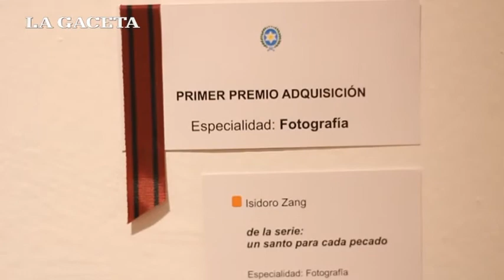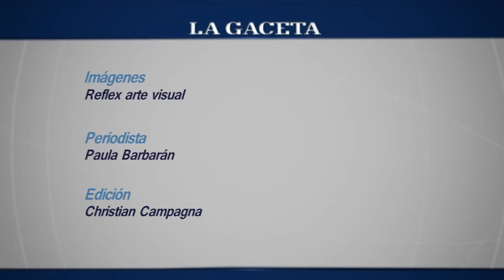XXIV SALÓN DE LAS ARTES VISUALES DE SALTA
El viernes en el Museo de Arte Contemporáneo se inauguró la muestra con fotografías, esculturas, pinturas y grabados, entre otras especialidades.